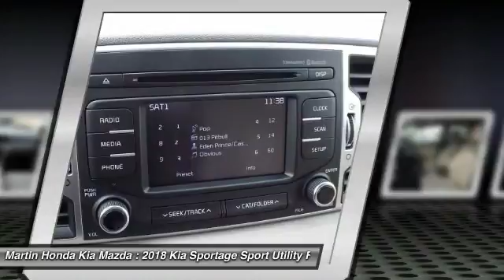2018 Kia Sportage Martin Honda Kia Mazda K181183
2018 Kia Sportage LX

Pick up this Sparklinsilver 2018 Kia Sportage, available today at Martin Honda Kia Mazda. This could be the one you've been searching for.